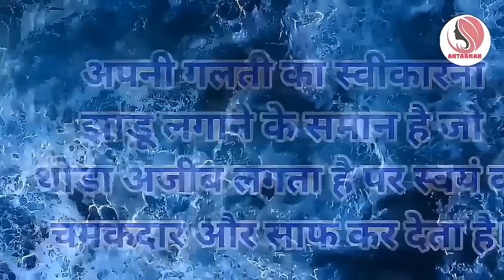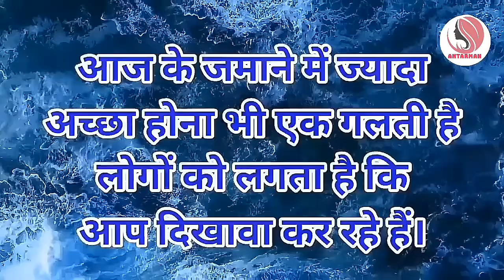आप जितना सहोगे लोग आपको उतना ही....||Powerful motivational speech hindi video